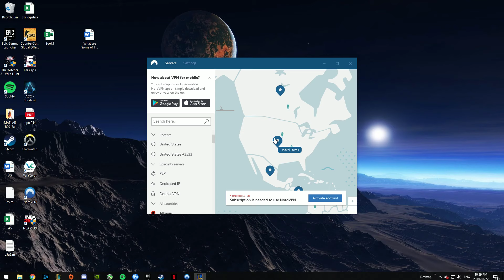Whatever It Takes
Even if it means killing your friends.